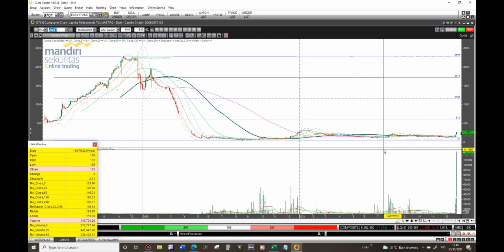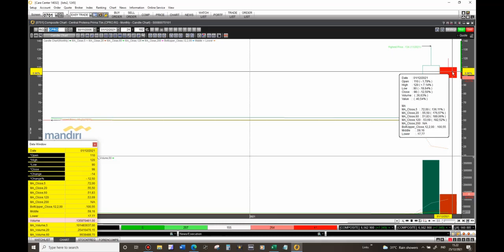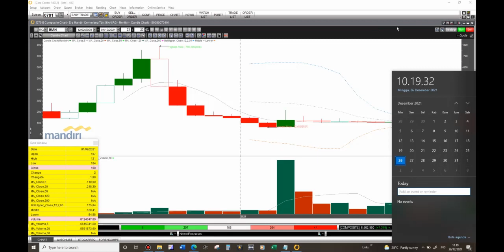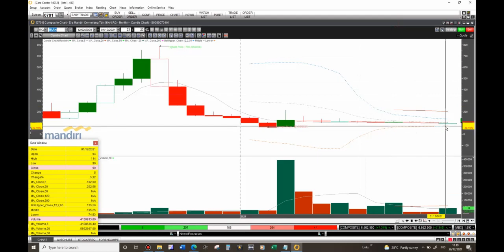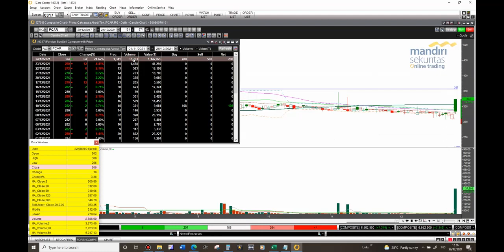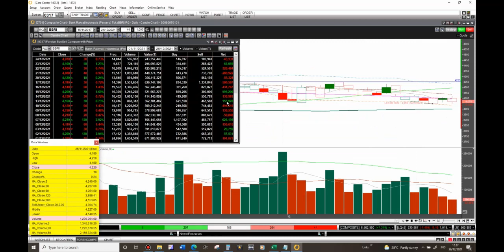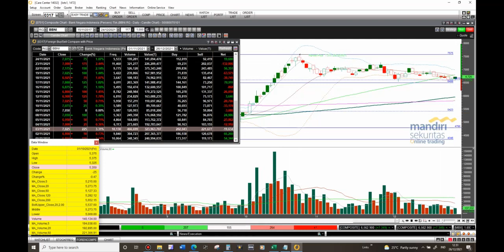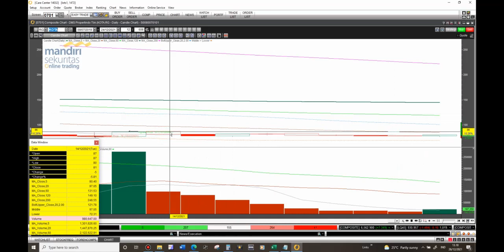Momentum HMSP,APLN,GGRM, SOCI,LPCK,BULL,CPRO, BOSS,SBAT,JAST,BGTG, BUMI,WSKT,MSINBMRI,BBNI,MLPL,BBKP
Prediksi Momentum Saham IHSG. bukan ajakan untuk membeli atau menjual karena keputusan beli atau jual ada dijempol Anda.

berikut ini adalah hal umum yang harus dikuasai seorang Trader
1. Kuasai Analisa Teknikal
3. Memiliki trading Plan
3. Tega Cutloss
selamat Trading